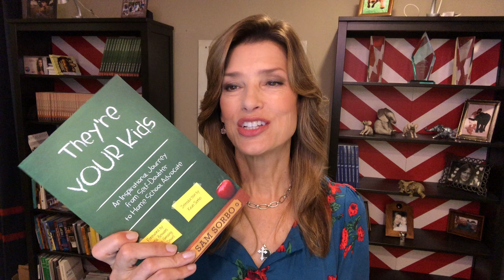Do Subjects Matter?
Separation of subjects is part of our standard education. Learn here why that's a flawed approach.

📚 My books:
They're YOUR Kids |Teach from Love | True Faith | Words for Warriors

🇺🇸 Join our Underground Education Community to meet other like-minded individuals to discuss education, freedom and faith.